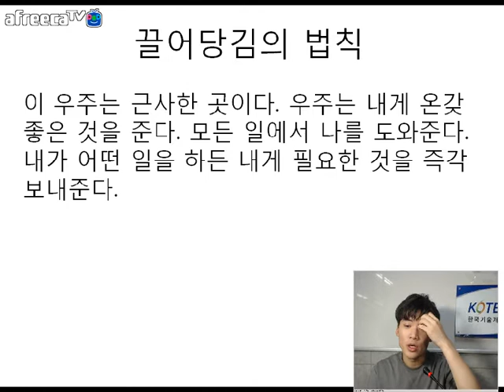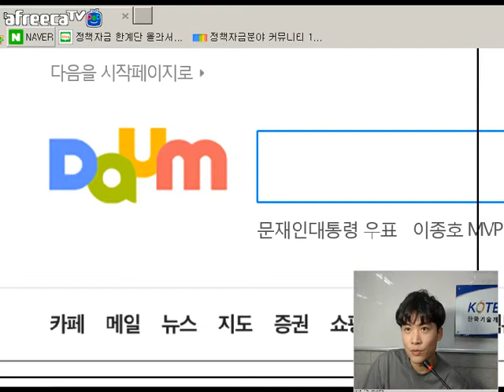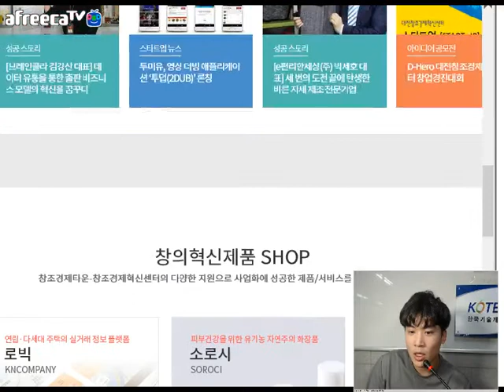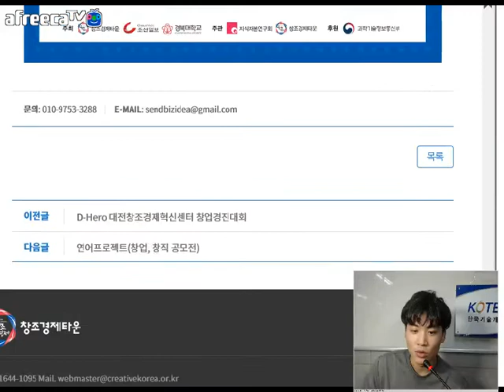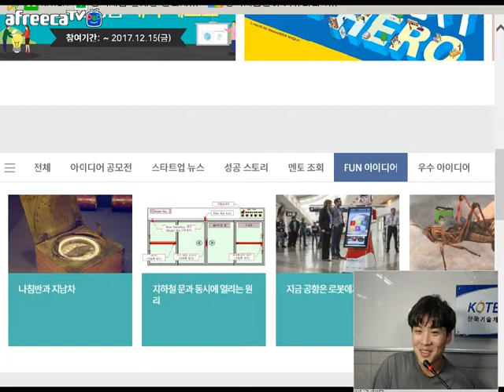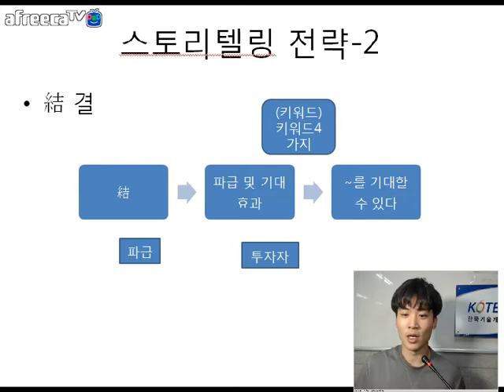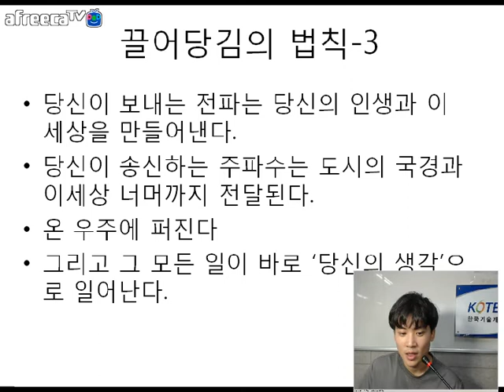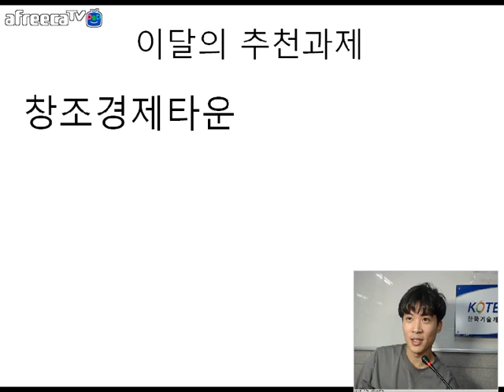[KOTERA TV] BJ카인의 수요일에 만나는 정책자금(170809)_사업계획서 작성 실무와 스토링텔링 전략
*사업신청서 작성요령
 - 정보진화론(데이타-정보-지식-신지식)
 - 스토리텔링
 - 기/결/승/전
*끌어당김의 법칙
*이달의 추천과제
  - 창조경제타운 제16회 비즈니스 아이디어 경진대회
  - 대전창조경제혁신센터 창업경진대회
*향수와 쇼핑몰 이야기
*오늘의 방송 Review
* 생방송 : 매주 수요일 저녁 10:00